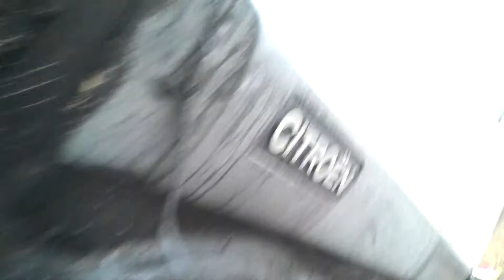guttecoven citroen berlingo diesel 25 km auto 24 november 2015MOV2062